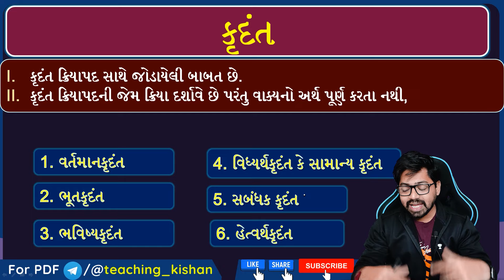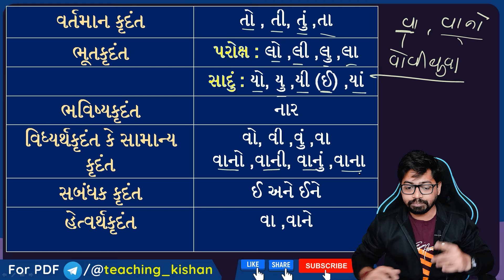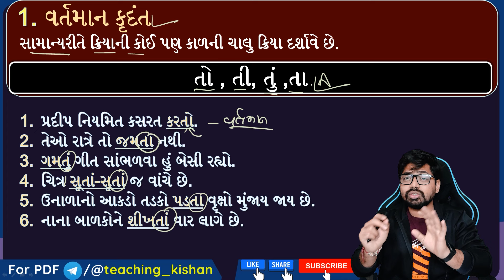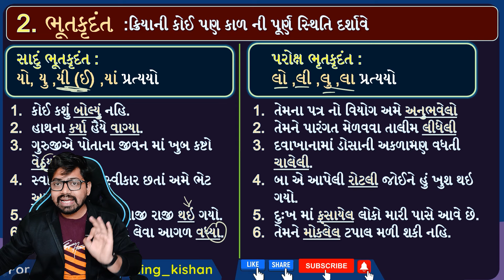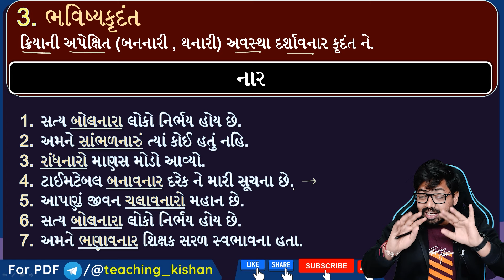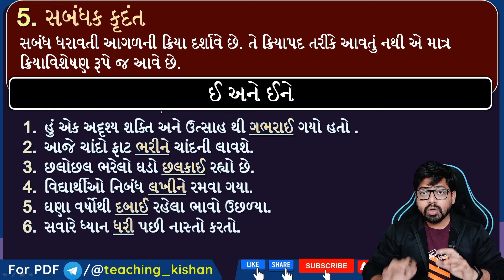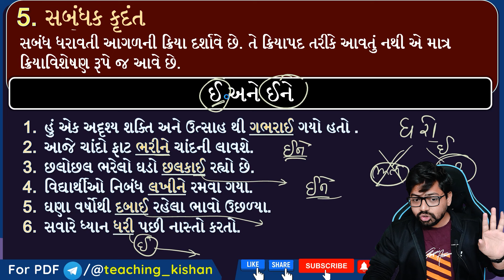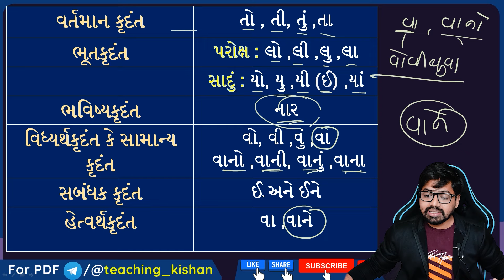Lecture 06 : કૃદંત અને પ્રકારો | krudant and types | Gujarati Grammar | Gujarati Vyakaran tricks